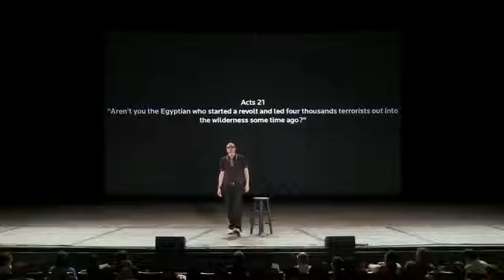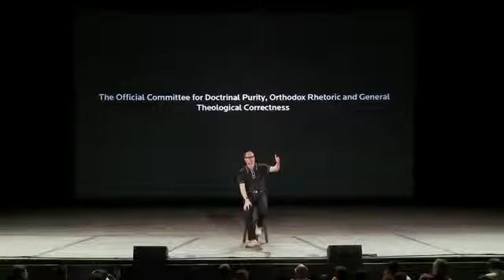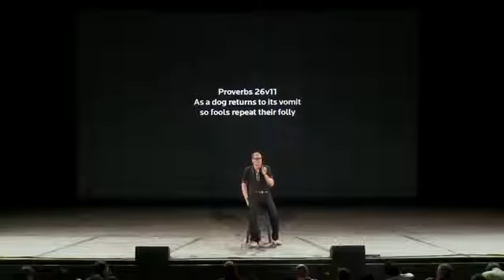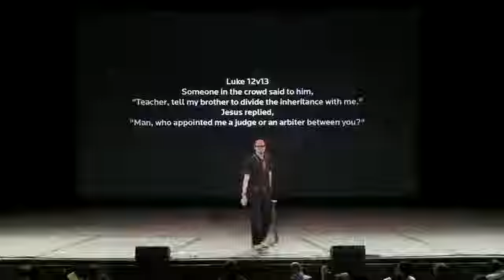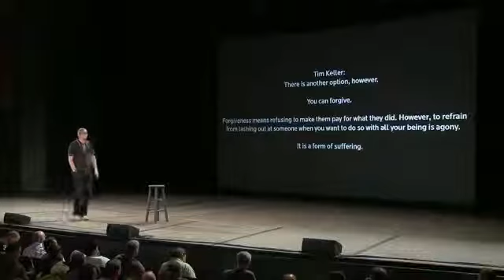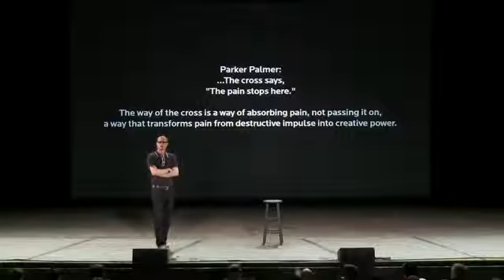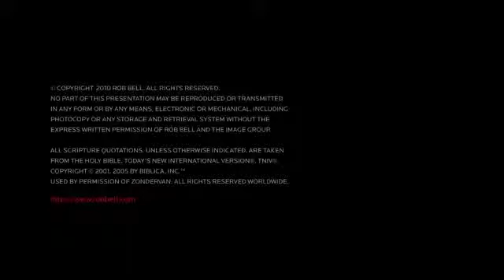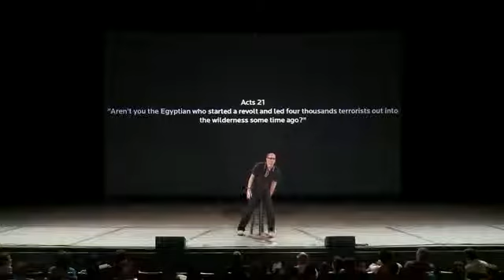Rob Bell - Death by Paper Cuts - Poets/Prophets/Preachers #5